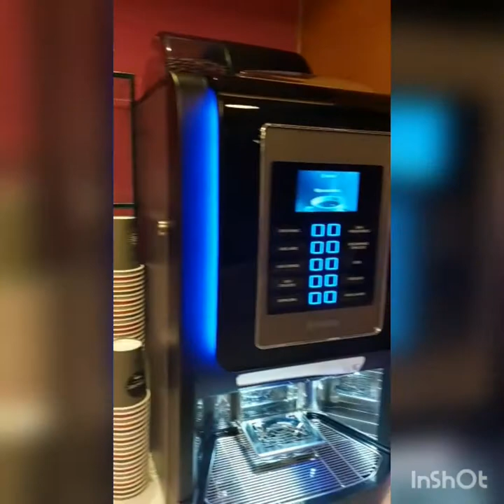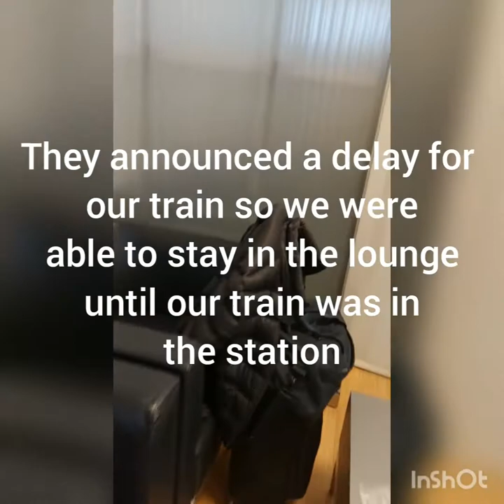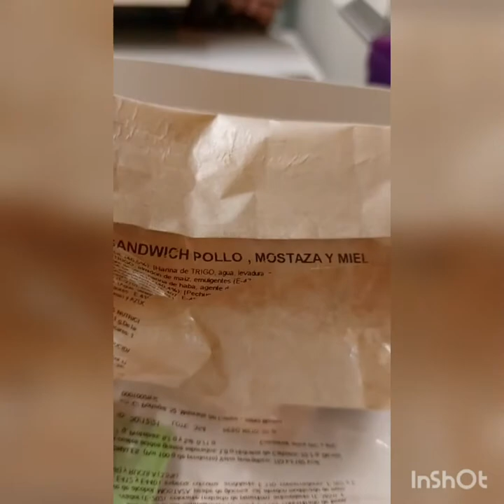Train from Valencia to Alicante Terminal with use of the lounge at Valencia station